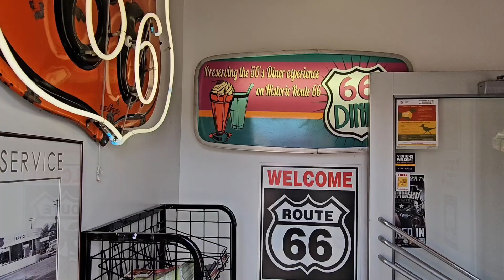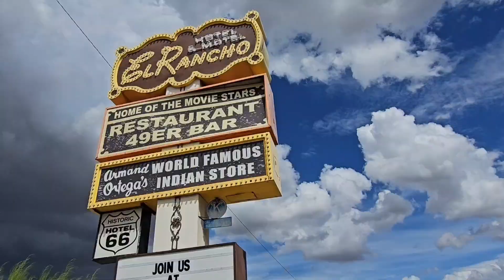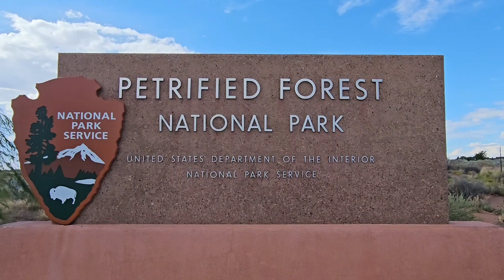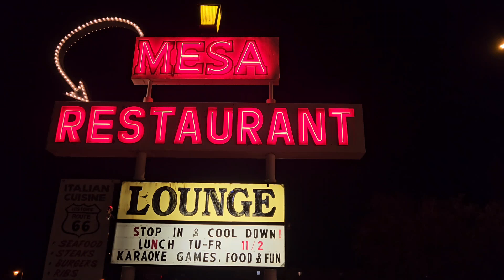Route 66: Albuquerque, Gallup, Petrified Forest National Park & Holbrook!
GIORNO 13
In viaggio tra New Mexico & Arizona alla volta di un "diner" in perfetto stile anni '50, un motel storico e un Parco Nazionale così bello da togliere il fiato.
Percorsi: 596 km.